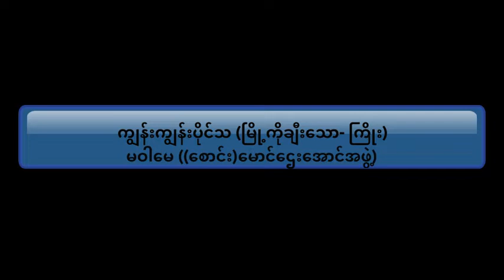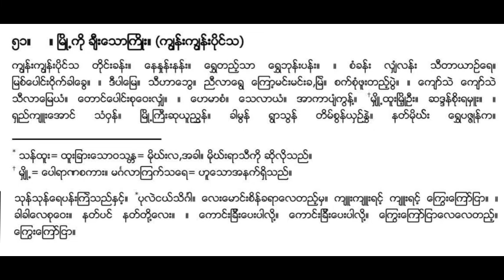ကျွန်းကျွန်းပိုင်သ-မဝါမေ ((စောင်း)-မောင်ဌေးအောင်အဖွဲ့)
ကျွန်းကျွန်းပိုင်သ တိုင်းခန်း။ နေနှုန်းနန်း။ ရွှေတည့်သာ ရွှေဘုန်းပန်း။ ။ စံခန်း လျှံလန်း သီတာယာဉ်ရေ။ မြစ်ပေါင်းငိုက်ခါခွေ။ ။ ဒီပါမြေ။ သီဟာဘွေ။ ညီလာရွေ ကြော့မင်းမင်းခ,မြဲ။ စက်စုံဖူးတည့်ပွဲ။ ။ ကျော်သဲ ကျော်သဲ သီလာမြေယံ။ တောင်ပေါင်းစုဝေးလျှံ။ ။ ဟေမာစံ။ သေလာယံ။ အာကာပျံကွန့်။ မျှို့ထူးမြို့ဦး။ ဆဒ္ဒန်စိုးရမှူး။ ။ ရှည်ကျူးအောင် သံဝှန်။ မြို့ကြီးဆုယူညွန်။ ခါမွန် ရွာသွန် တိမ်စွန်ယှဉ်နွဲ။ နတ်မိုဃ်း ရွှေပဇ္ဇုန်က။

သုန်သုန်ရေပန်းကြဲသည်နှင့်။ `ပုလဲငယ်သိင်္ဂါ။ လေးမောင်းစိန်ခရာလေတည့်မှ။ ကျူးကျူးရင့် ကျူးရင့် ကြွေးကြော်ငြာ။ ။ ခါခါလေစုဝေး။ နတ်ပင် နတ်တို့လေး။ ။ ကောင်းခြီးပေးပါလို့။ ကောင်းခြီးပေးပါလို့။ ကြွေးကြော်ငြာလေလေတည့်။ ကြွေးကြော်ငြာ။

သန်ထူး= ထူးခြားသောဝသန္တ = မိုဃ်းလ,အခါ။ မိုဃ်းရာသီကို ဆိုလိုသည်။
* မျှို့= ပေါရာဏစကား။ မင်္ဂလာကြက်သရေ= ဟူသောအနက်ရှိသည်။